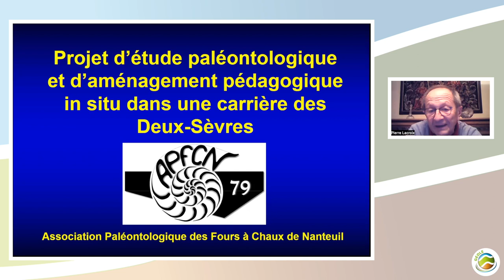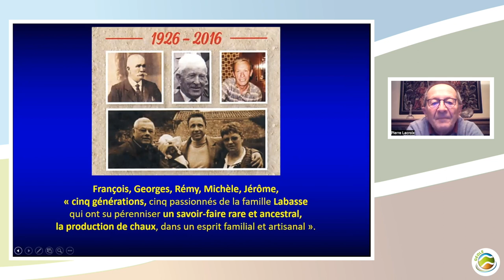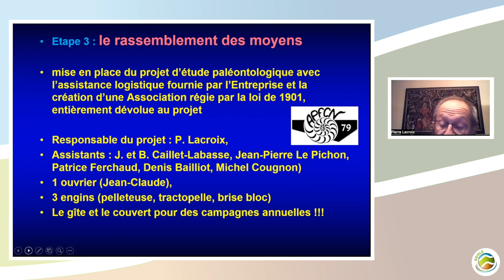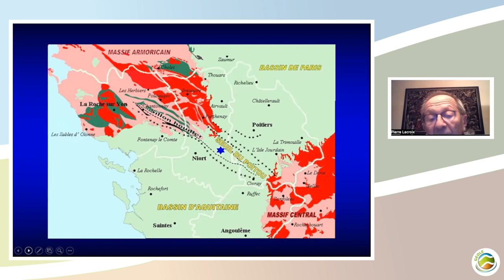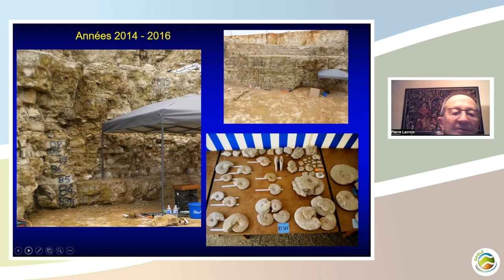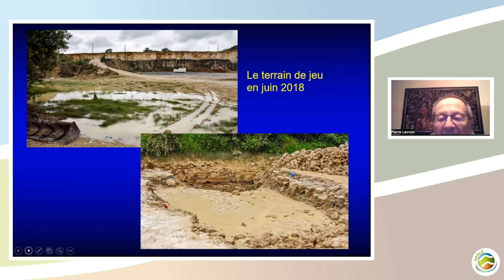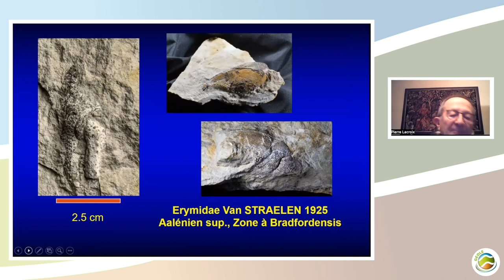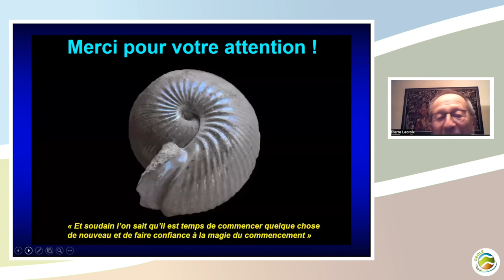MiniConf n°27 - Pierre Lacroix - Projet dans une carrière des Deux Sèvres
MiniConf Géole du 7 novembre 2023

Un projet d’étude de la faune bajocienne et aalénienne est en cours de réalisation dans la carrière de la Grande Palisse à Nanteuil (79). Il envisage à terme la mise en place in situ d’une galerie d’exposition paléontologique à vocation pédagogique et scientifique.

La carrière est exploitée pour la production de carbonate de calcium et de chaux vive broyée. Les anciens fours à chaux datant des années 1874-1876 ont été préservés et d’Orbigny, vers 1850, a porté un intérêt sur le Bajocien qui affleurait en cet endroit. L’assistance logistique est fournie par l’Entreprise (Fours à chaux Labasse & Fils) et la création d’une Association de type 1901 est entièrement dévolue au projet. Des conseillers scientifiques européens participent au travail scientifique.

Dans l’état actuel de l’avancement du projet, les levés de coupes ont permis de travailler sur la zonation des deux étages jusqu’à la jonction Aalénien-Toarcien. La faune abondante jusqu’à maintenant collectée (céphalopodes, bivalves, gastéropodes, crustacés, brachiopodes, rares reptiles et oursins, madréporaires, dents de poissons, foraminifères, ostracodes, etc. …) est en cours d’évaluation.

Les travaux de fouilles se poursuivent et un permis de construire d’une galerie d’exposition paléontologique in situ a été obtenu. La pose de la « première pierre » est prévue au cours du premier trimestre 2024.

Titre : The Jam
Artiste : General Fuzz
Concédé sous licence à YouTube par HEXACORP LTD; BMI - Broadcast Music Inc., Hexacorp (music publishing) et 1 société de gestion des droits musicaux